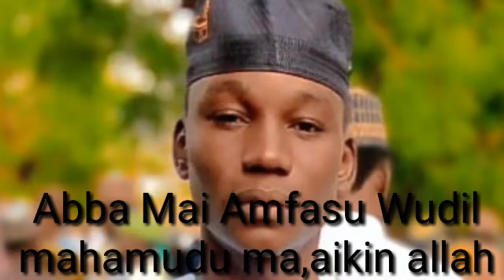ABBA MAI AMFASU Wudil Mahmudu Ma'aikin Allah